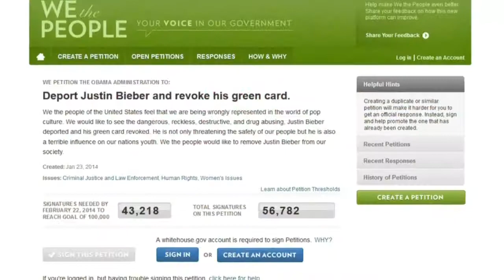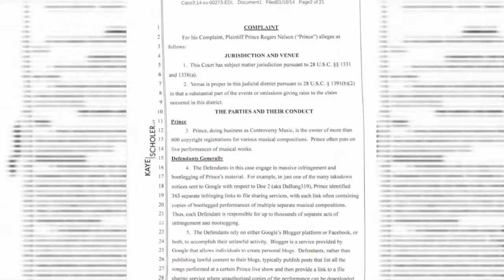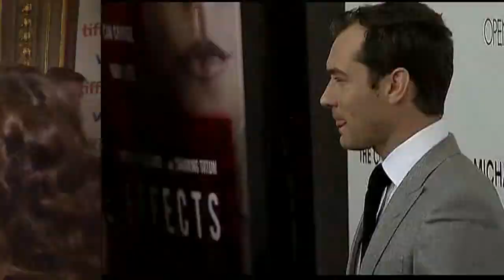Entertainment City: Jan. 28, 2014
Petition in U.S. to deport Justin Bieber following DUI arrest.